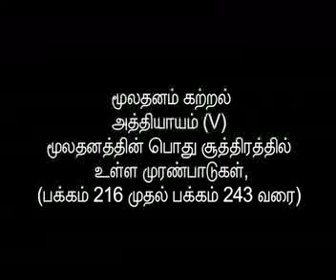மூலதனம் கற்றல் V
அத்தியாயம் (V )மூலதனத்தின் பொது சூத்திரத்தில் உள்ள முரண்பாடுகள்,